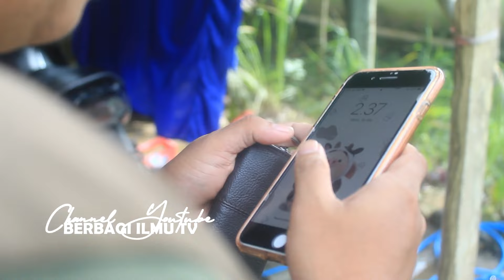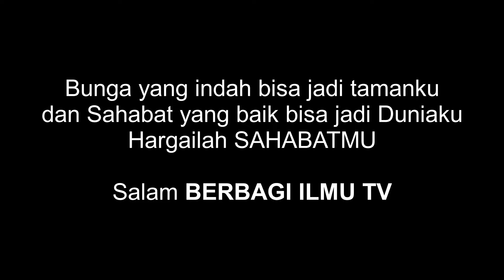POBIBI || KOMEDI GORONTALO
POBIBI